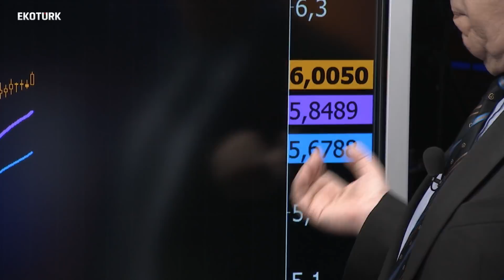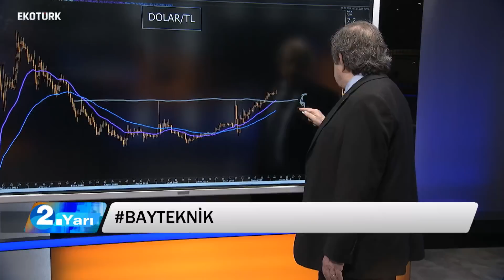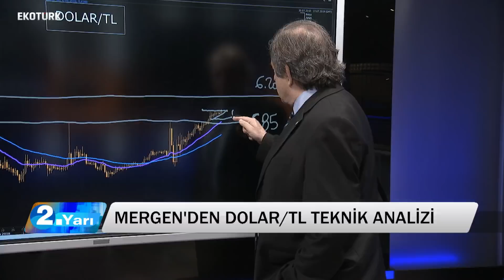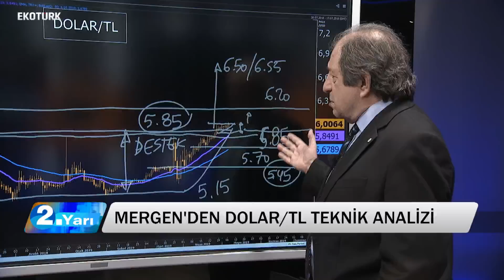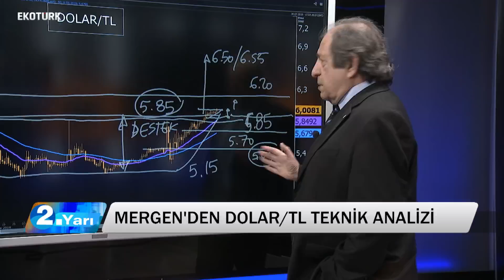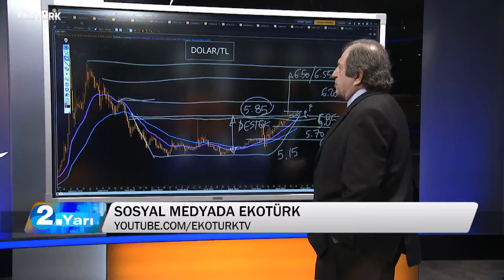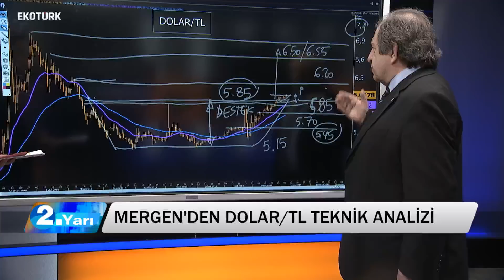Seçim Öncesi Dolar/TL Teknik Analizi l Ahmet Mergen l 05.06.19